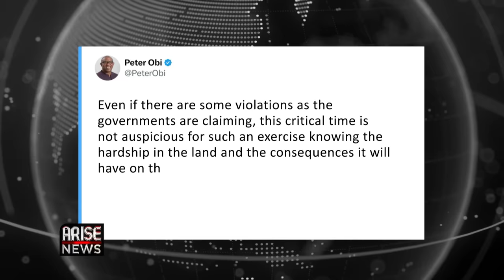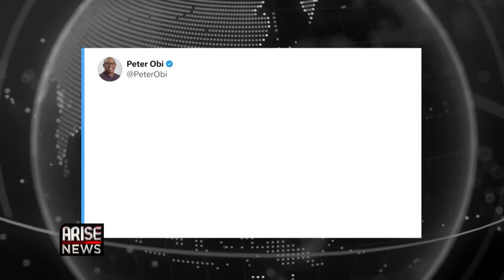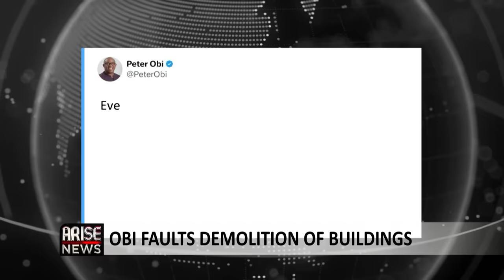Wike Budgets N15bn For Vice President’s Residence + Ooni Says All Women Are Witches| W/ OjyOkpe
The President-General of Ohanaeze Ndigbo worldwide,  Emmanuel Iwuanyanwu on Thursday, appealed to the Lagos state governor, Babajide Sanwo-Olu to intervene in the ongoing demolition of buildings in lagos State, which he says affects a significant number of Igbo-owned properties in the state.

Iwuanyanwu made the appeal at a press conference in Abuja, where the Igbo socio cultural group met with stakeholders to establish an Ohanaeze Relief Agency to support Igbo citizens in distress and other Nigerians in need of help.

Iwuanyanwu promised to meet with Sanwo-Olu to appeal for the suspension of the demolition exercise, until all the facts are cleared.

One of the affected victims, Henry Arizechi, who is the Chairman of Kings Royal Estate in festac, has claimed that his home was demolished by the zonal south west FHA Lagos and not by the Lagos State government.

Arizechi made the claim on our nightly news program, Newsnight. He further alleged that the FHA is involved in racketeering for the purpose of allocating land to the highest bidder and called on President Bola Ahmed Tinubu to wade in on the matter.

The presidential candidate of the Labour Party in the 2023 elections Peter Obi, on Thursday, faulted State governments carrying out demolition of buildings.

Reacting through a now viral post on X, Obi said the demolition exercise is heaping more hardship on hapless citizens who are already battling with multi-dimensional poverty.

The former anambra state governor added that now is not the time to embark on a demolition spree given the prevailing economic hardship across the country.

The Minister of the Federal Capital Territory Nyesom Wike on Thursday, said plans are underway to spend N15 billion Naira for the construction of a new residence for  vice-president, Kashim Shettima.

Wike disclosed this when he appeared before a house of representatives committee to defend the FCT N61.5 billion 2023 supplementary budget.

Wike told the lawmakers that the construction of a new residence for the vice-president was approved in 2010 by the federal executive council at the cost of N7 billion Naira, but that the project was abandoned.

The lawmakers questioned the minister on why he plans to spend such an amount on building an edifice for the vice-president. Wike said it is was to give the vice-president a befitting residence.

The Ooni of Ife, Oba Adeyeye Ogunwusi, played host to the cast of reality Tv show, The Real Housewives of Lagos which aired on show max. Some of the cast members of the reality TV show who visited the Kings Palace include, Iyabo Ojo, Chioma Ikokwu and Tania Omotayo.

During the interaction with the Real Housewives the Ooni claimed that all women possess the sprit of witchcraft and are manipulative in nature.